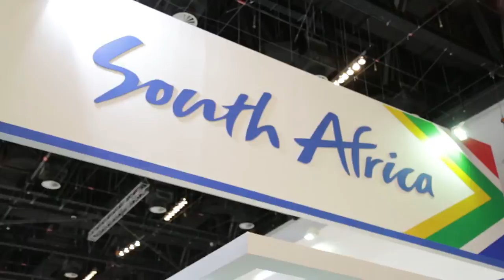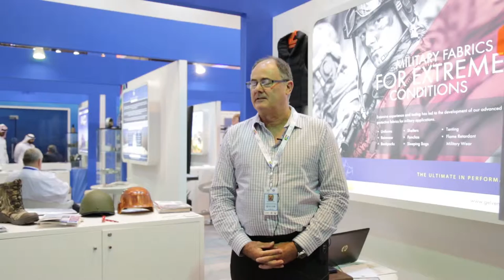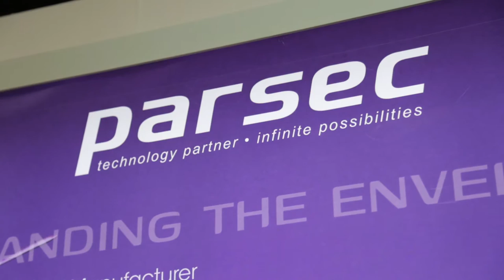South Africa Pavilion IDEX 2017- MIND SPIRIT DESIGN